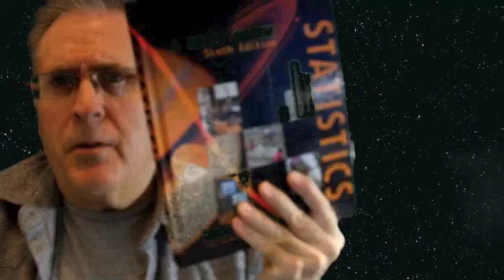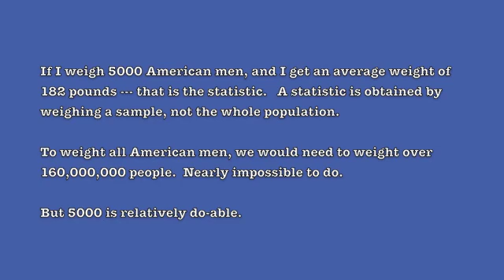Statistics terms - Understanding the Basics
Statistics, a statistic, sample, parameter, population.  These are the foundational terms used ins statistics.

password:  Welcome!